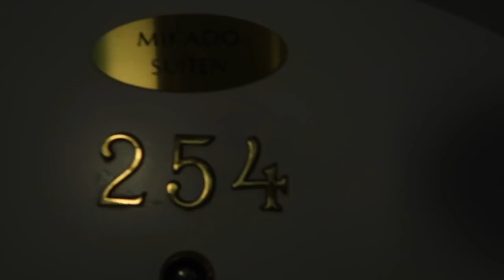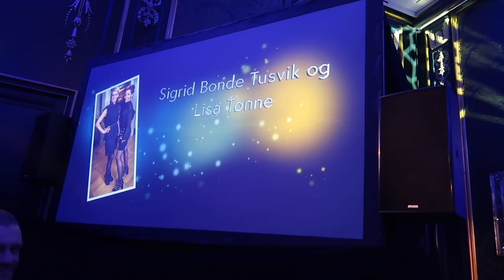FOLLOW US AROUND // I WON AN AWARD!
I will post more english videos ofc.

Mia’s Snapchat: miakongsl
Emma’s Snapchat: emmaellingsenn